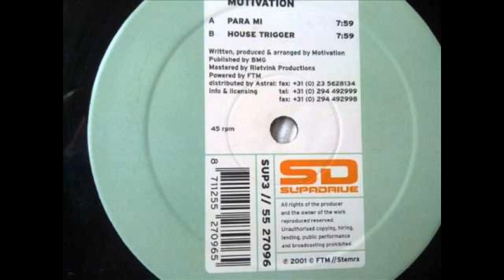Motivation - House Trigger